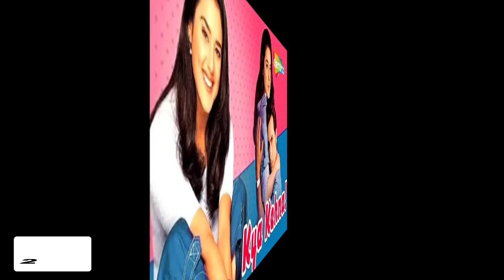Saif Ali Khan evolution over the years (1992-2023) | Filmography